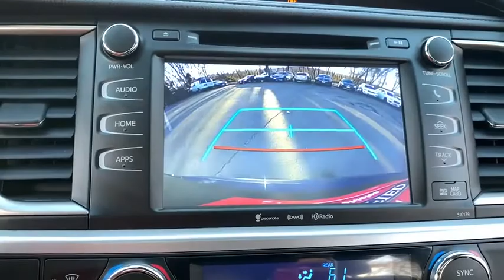2017 Toyota Highlander Haverhill MA, Lawrence MA, Methuen MA, Salem NH, Andover, MA 12618A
Midnight Black Metallic Used 2017 Toyota Highlander available in Haverhill, Massachusetts at Jaffarian Automotive Group. Servicing the Lawrence MA, Methuen MA, Salem NH, Andover, MA area.

** Toyota Certified Vehicle 7-Year / 100, 000 Mile Toyota Warranty **, Clean CARFAX History Report, CARFAX 1-OWNER, VOTED DEALER OF THE YEAR 2 YEARS IN A ROW!, GPS - Navigation System, Power Tilt/Slide Moonroof w/Sun Visor, Premium Heated Seats, ** Included FREE of Charge: 7-YEAR - 100,000 Mile Toyota Warranty **, AWD, Black Roof Rails, SE Package.brbrToyota Certified Used Vehicles Details:brbr * Warranty Deductible: $50br * Limited Comprehensive Warranty: 12 Month/12,000 Mile (whichever comes first) from certified purchase date. Roadside Assistance for 1 Yearbr * Transferable Warrantybr * 160 Point Inspectionbr * Vehicle Historybr * Roadside Assistancebr * Powertrain Limited Warranty: 84 Month/100,000 Mile (whichever comes first) from TCUV purchase datebrbr20/26 City/Highway MPGbrbrAwards:br * 2017 KBB.com 12 Best Family Cars * 2017 KBB.com Best Resale Value Awards * 2017 KBB.com 10 Most Awarded BrandsbrbrThis vehicle has been Value Priced, below our competition, using Live Market Pricing Technology, saving you both Time and Money! You'll never pay too much at JAFFARIAN! The Most Car for the Least Amount of Money! COME SEE US TODAY AT 600 RIVER STREET IN HAVERHILL OR VISIT US ON THE WEB